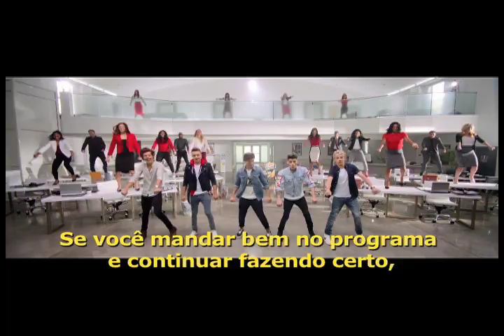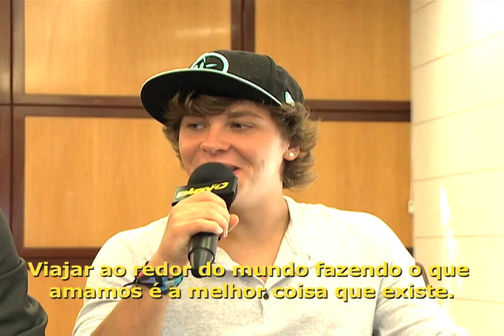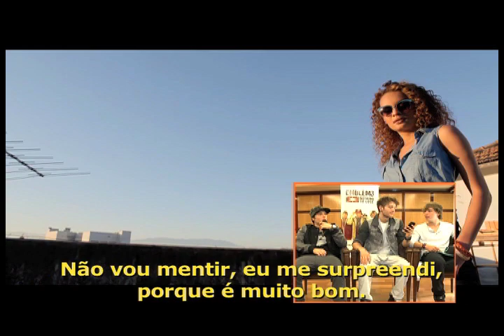Matéria Emblem3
São 24 horas de Games, Cinema, Música e Informação no Canal 86 da Sky e no 430 da OiTv